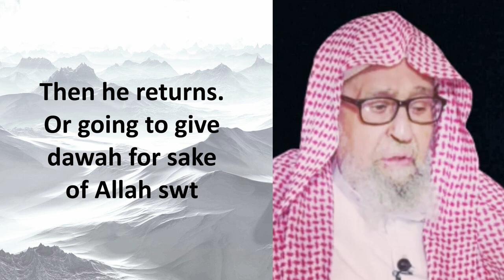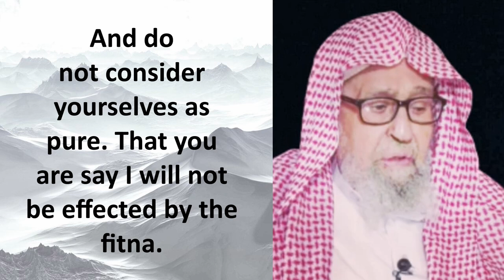Going to KUFFAR NON MUSLIM COUNTRIES for TOURISM - Sheikh Salih Al Fawzan HA